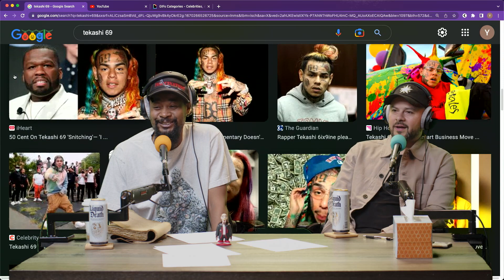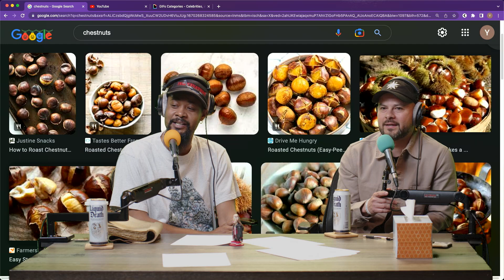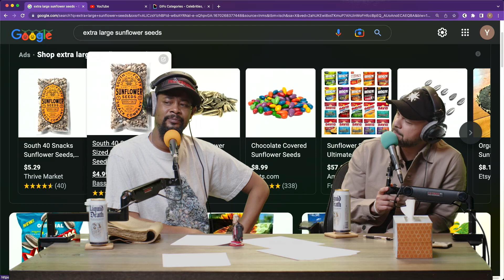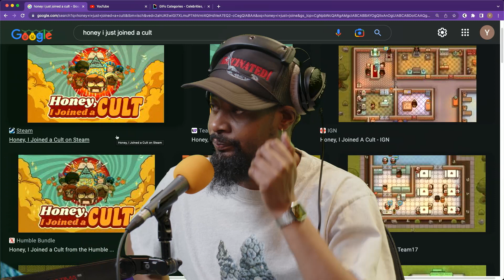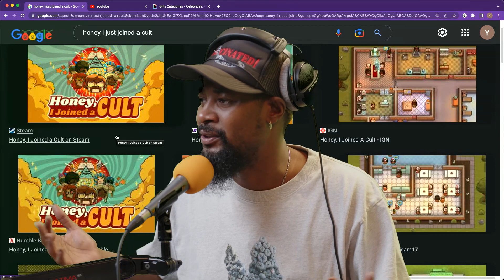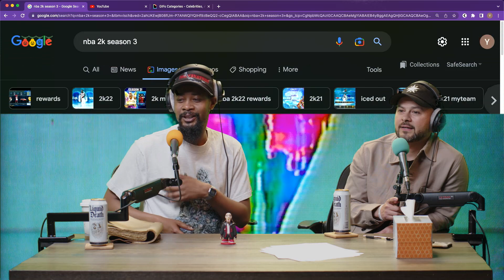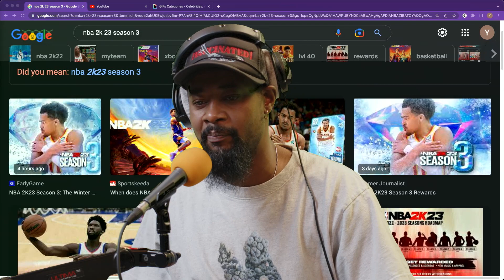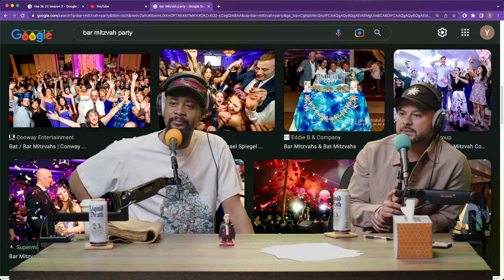Ep. 35 | The Danny Brown Show w/ Chingo Bling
On this week's episode Danny's joined by Houston rapper and comedian, Chingo Bling. They talk Texas rap culture and give their opinion on rappers' come-up journey. Listener's ask Danny's advice on trying to look gangster, how to act cool when drunk, and how to deal with bad roommates. Danny shares his desire to go to Dubai, but he can only speculate what actually goes down there. Chingo Bling and Danny B. discuss Latin culture and their love of cumbia music. Danny's also got a couple of White People Shit and Video Game Reviews for you guys.

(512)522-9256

YouTube Chapters
00:00:00 - Intro
00:01:02 - Texas Rap
00:13:15 - Ask Danny
00:39:06 - Latin Culture
00:46:00 - White People Shit
00:53:20 - Video Game Reviews
00:56:41 - Spin the Wheel
00:59:41 - Wrap Up